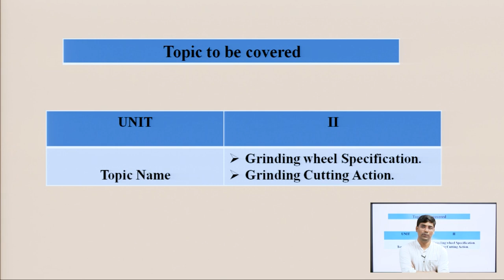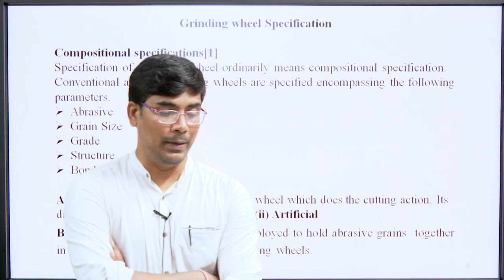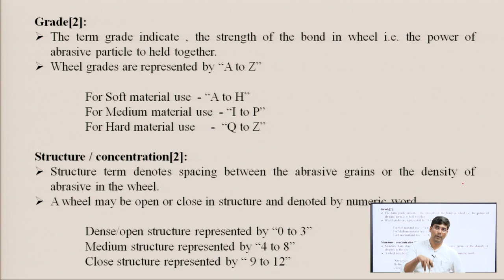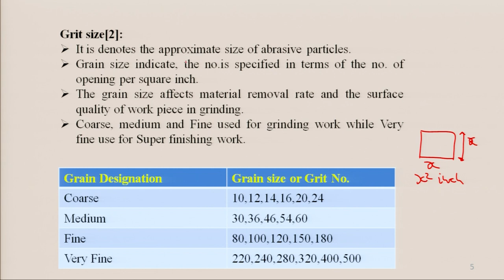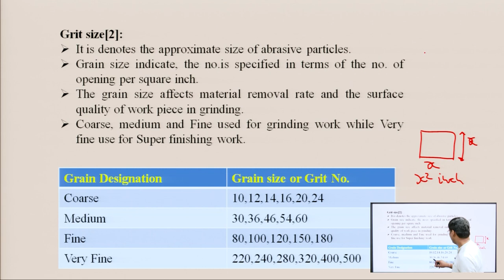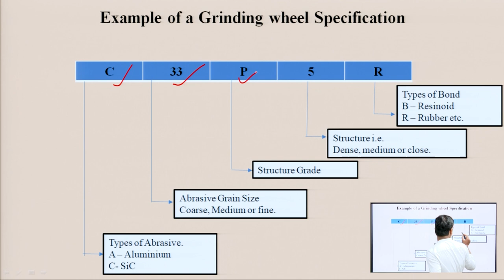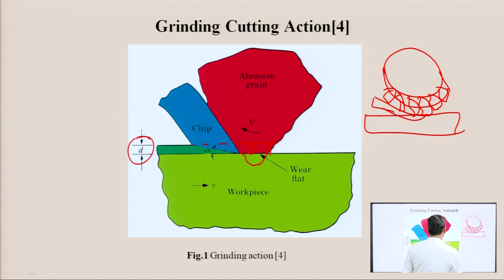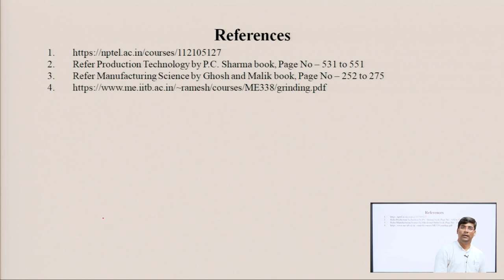Manufacturing Process |Grinding Wheel Specification, Grinding Cutting Action| AKTU Digital Education